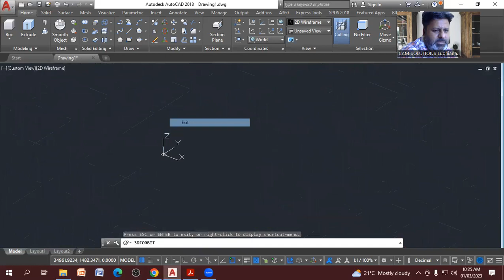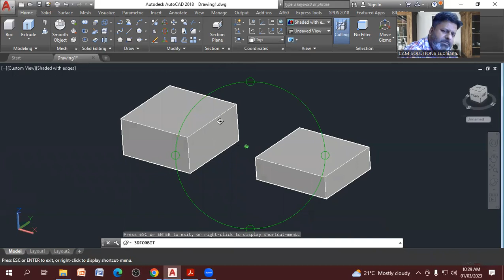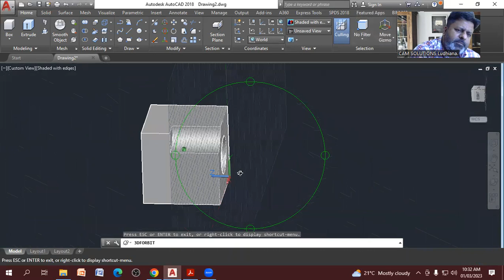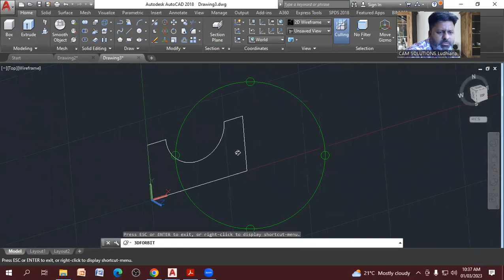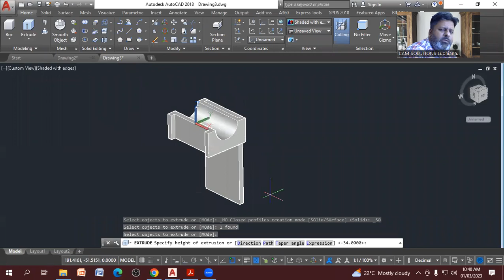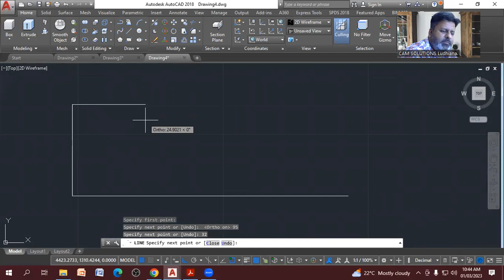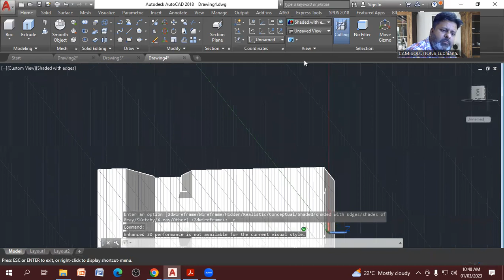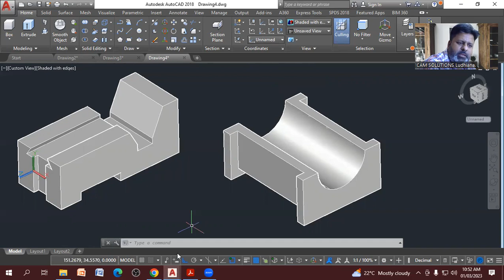How to Start 3D Modeling in AutoCAD 3d tutorial Autocad 3d Tutorials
How to start 3d modeling in autocad and how to create 3d models in AutoCAD?